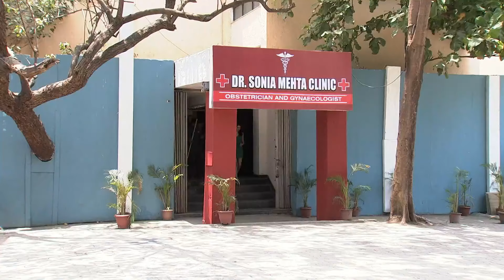Abhi-Pragya की Situation से हुए सभी चिंतित | Kumkum Bhagya | Full Ep. 142 | Zee Ganga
The popular Romantic Serial KumkumBhagya telecasted on ZeeGanga played by the popular actors SritiJha as Pragya & ShabirAhluwalia as Abhi. In this Episode you will see, Abhi and Pragya are deeply concerned about their current predicament. How will they navigate through this storm? Watch to uncover the unfolding drama!

Star Cast : Sriti Jha, Shabir Ahluwalia, Mugdha Chaphekar, Shikha Singh
Episode No : Abhi-Pragya की Situation से हुए सभी चिंतित